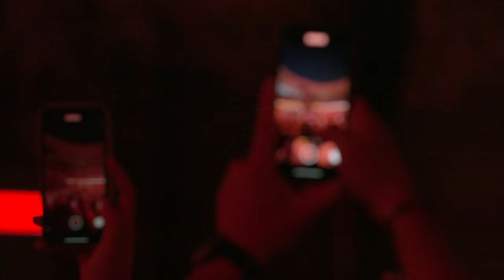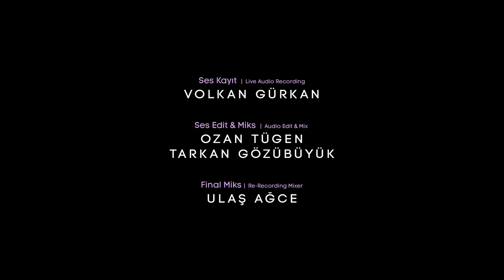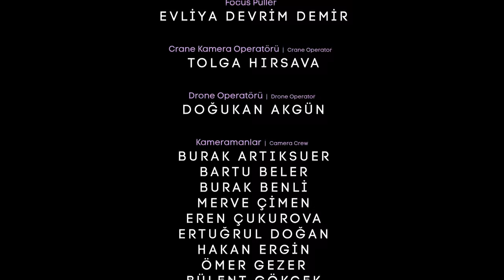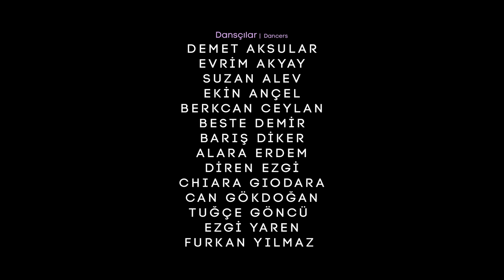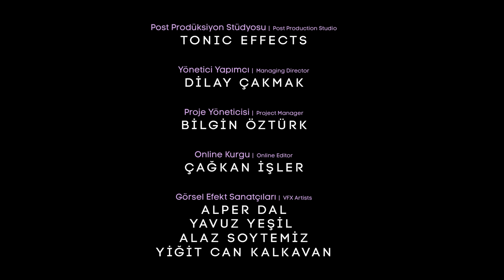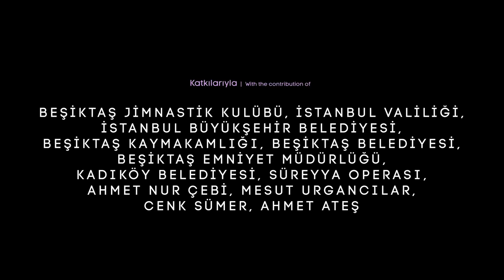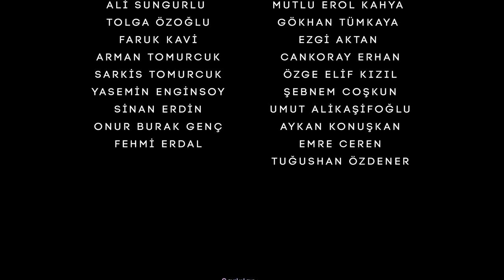mor ve ötesi - 28 Mayıs 2022 İnönü Konseri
“Tamiri Mümkün”
28 Mayıs 2022 akşamı Beşiktaş İnönü Stadı’nda kaydedilmiştir.

Yönetmen: Recep Yılmaz
Yapımcı: Rakun, Mars, Filmada

0:00:00  Intro
0:02:18 uyan
0:07:38 forsa
0:11:25 aşk içinde
0:15:28 dünyaya bedel
0:21:22 araf
0:25:43 canavar
0:29:00 küçük sevgilim
0:35:28 parti
0:39:00 melekler ölmez
0:43:33 sevda çiçeği
0:48:47 re
0:52:00 cambaz
0:58:00 deli
1:02:12 az çok
1:07:07 yaz yaz yaz
1:14:00 oyunbozan
1:18:38 bir derdim var
1:27:40 23
1:34:00 tamiri mümkün kalbinin
1:40:00 daha mutlu olamam